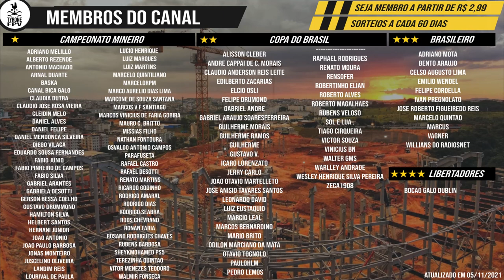ARENA MRV | 7/8 PAREDE DIAFRAGMA APARECE | 09/11/2021